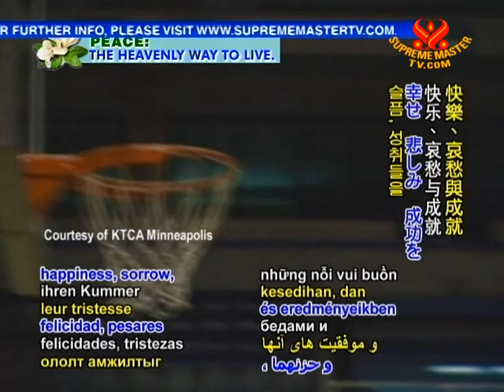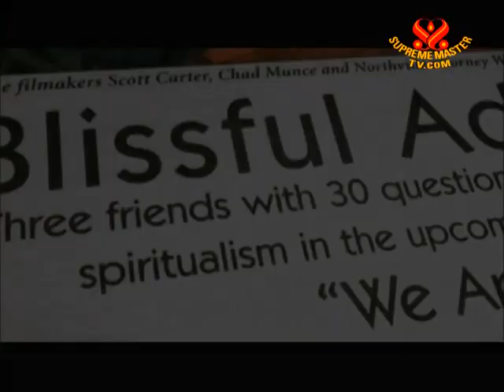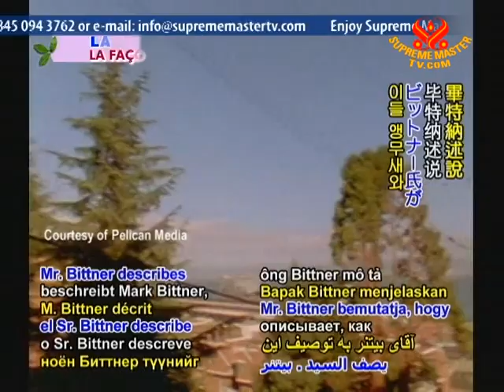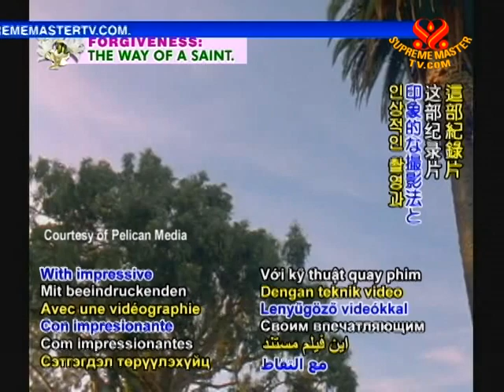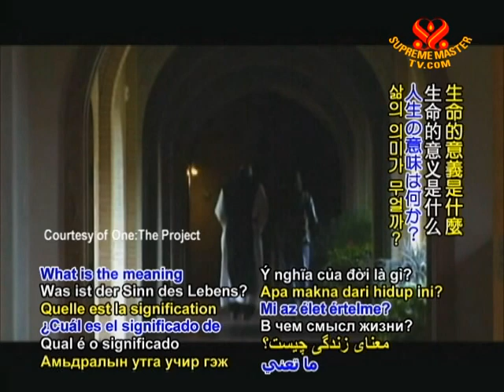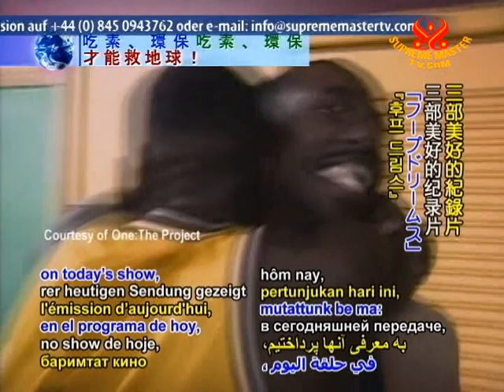Dignifying Documentaries: From "Hoop Dreams" to "The Wild Parrots of Telegraph Hill"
• AJAR1463; Aired on 16 Sep 2010
This episode features summaries of three documentaries depicting the stories of real people striving for a better and harmonious life through noble actions. These documentaries include: "Hoop Dreams," "The Wild Parrots of Telegraph Hill," and "One: The Movie."